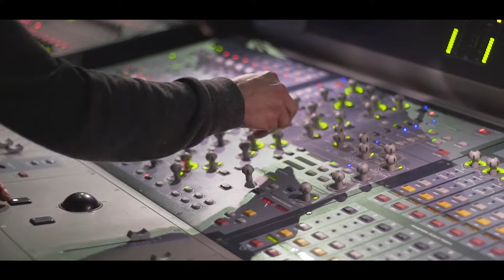SIDDHARTHA Auditorio Nacional Película 06 Diciembre 2019